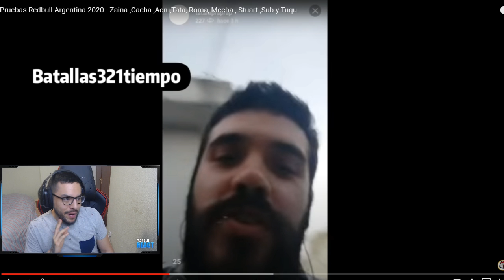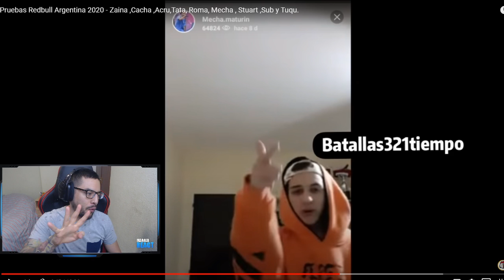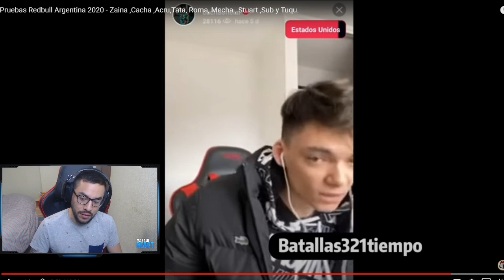REACCION PRUEBAS RED BULL ARGENTINA 2020 | ACRU, SUB, STUART, AKAPELLAH, SONY, TATA, ZAINA